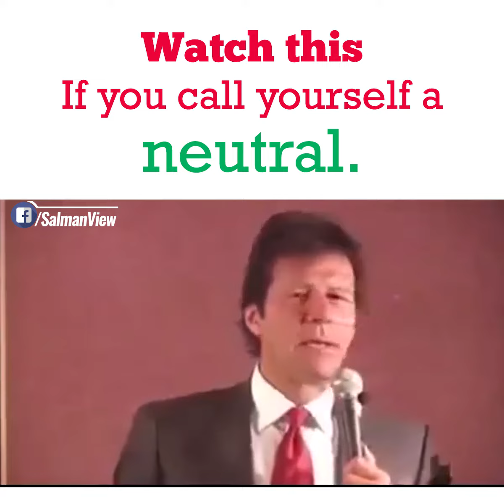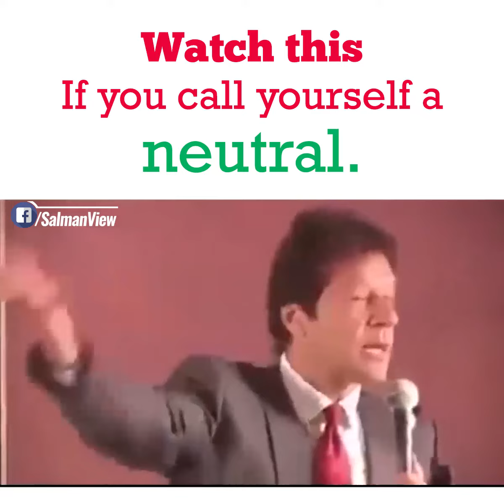Imran khan speech wacth till end if call yourself a neutral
Imran khan speech watch till the end if you call yourself a neutral